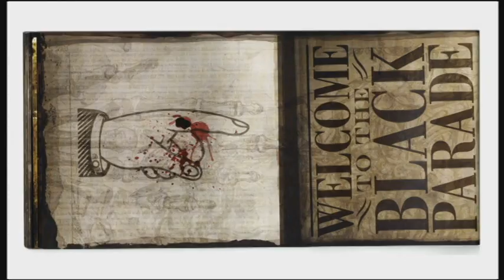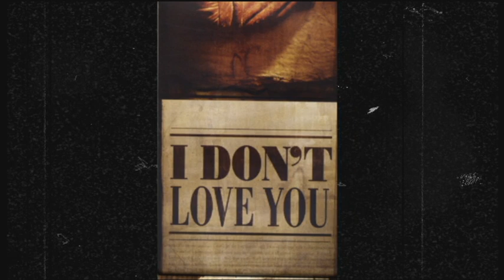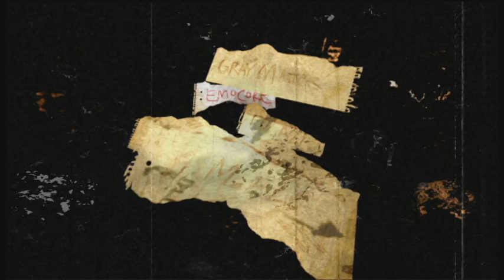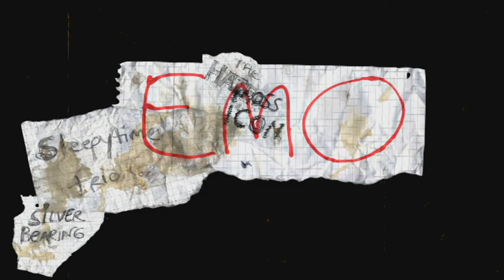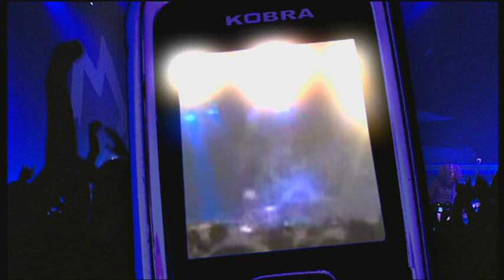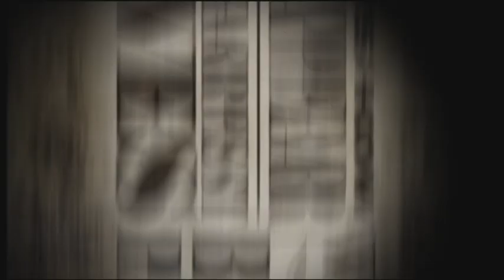My Chemical Romance Kobra SVT 2006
Klipp o grafik: Micke Engström
reporter: Jane Magnusson